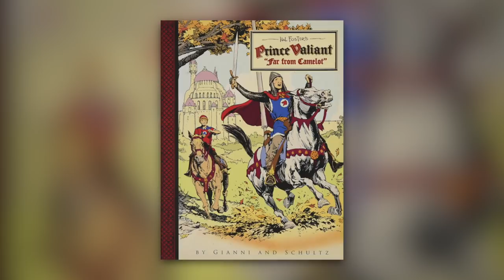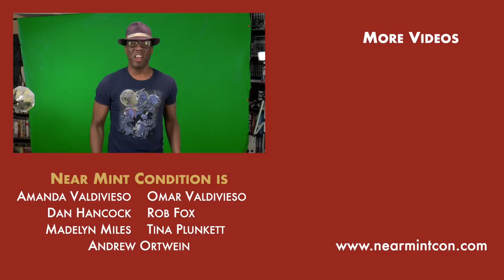My Geek Confessions (or "I Watch the Sex Stuff")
What's your dirty little secret? The one thing you don't want others to know? The bit of geekdom that if anyone knew about, they'd take away your nerd card. Don't judge! We all have a pile of shame, and on this episode of Near Mint Condition, we share our confessions.

This week’s intro was suggested by Comic Book Crazy! Thanks, you ROCK!!!

You don’t have to buy the stuff here, you can just use these links and buy what you want!

* Neon Genesis Evangelion: Episodes 24-26
* Harbinger Deluxe Edition Volume 1
* The Legend of Zelda: Breath of the Wild
* Angel: The Complete Series
* Pokemon: Let’s Go, Pikachu!

Near Mint Condition is Rob Fox, Dan Hancock, Tina Plunkett, Omar Valdivieso, Andrew Ortwein,  Amanda Valdivieso, and Madelyn Miles.